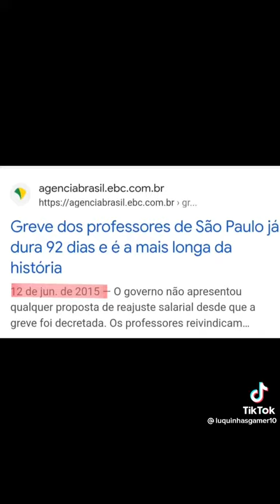O PT NUNCA VALORIZOU OS PROFESSORES!